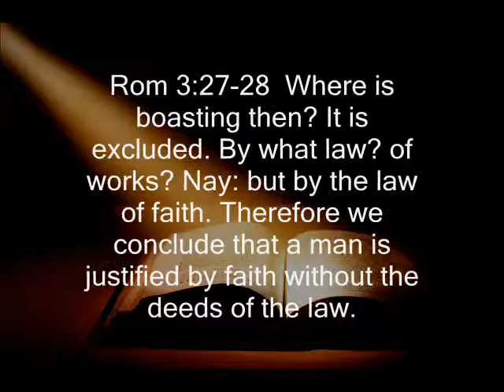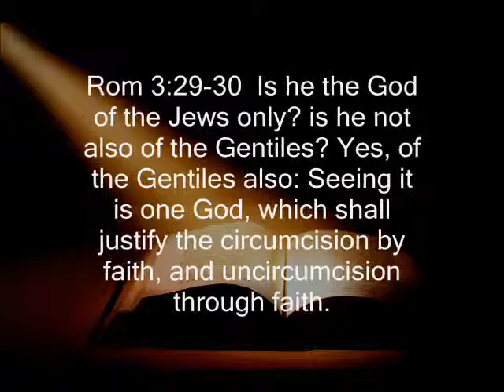Catholics 2. The sacrements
Seventh-day Adventists reaching our Catholic brothers & sisters through the Word of God.